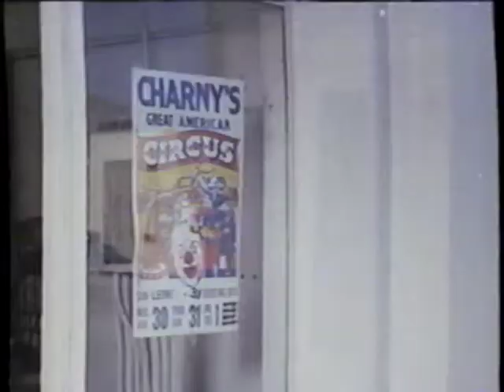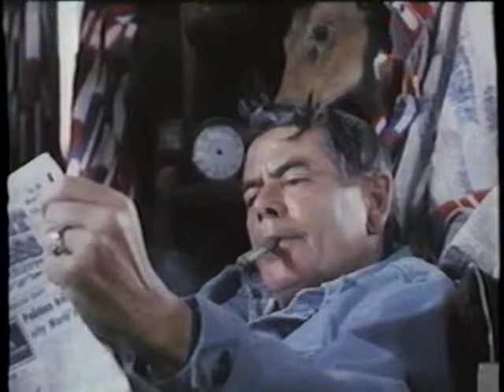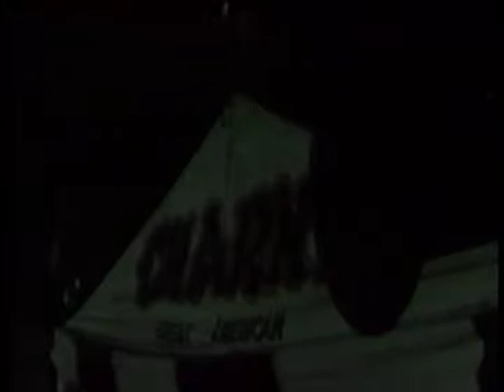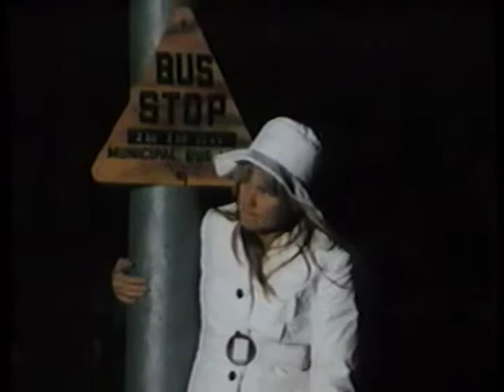Punch and Jody. Barry Shear film with Glenn Ford, Pat Morita and Billy Barty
Punch and Jody 1974